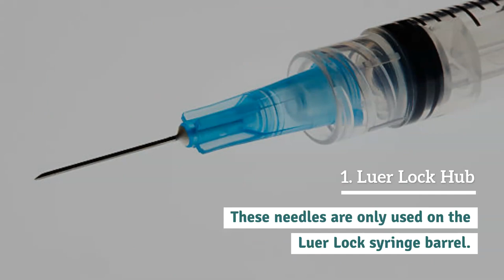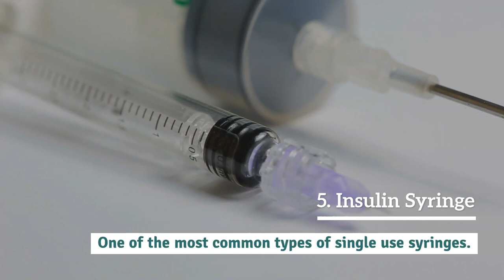5 Facts about Syringes You Wish You Knew Before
A syringe is simply a tube with a snuggly fit plunger that pushes a liquid through a needle or tubing. This can be a vaccine to avoid a virus such as measles or polio. A syringe can be used to inject liquid nutrients into a feeding tube or even for life-saving medication for an allergic reaction or insulin. While all syringes mechanically operate in the same manner, there are some differences in needles and syringes that should be noted.
1. Luer Lock
2. Normal Slip Tip
3. Catheter Tip
4. Eccentric Tip
5. Insulin Syringe